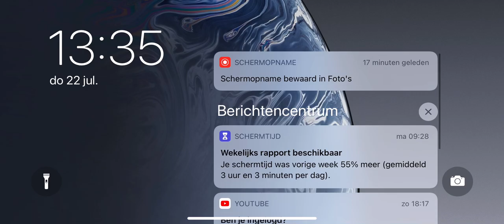Roblox mad city #1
My first Roblox mad city ! By 5 likes a new video